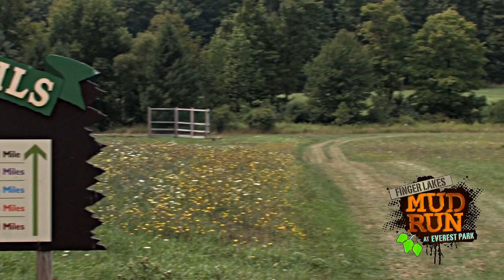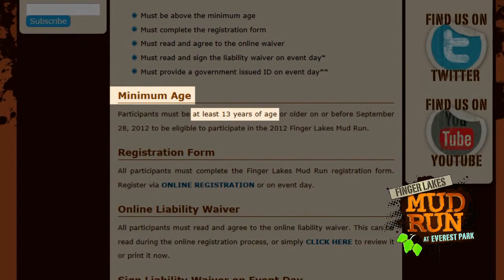Introducing the Finger Lakes Mud Run at Everest Park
The Finger Lakes Mud Run at Everest Park is a challenging, military-style trail run that pits mud runners against 16 jaw-dropping  obstacles, and serves as a fundraiser for families with children who have life-altering illnesses or medical conditions.

The Finger Lakes Mud Run takes a note from other well-known events such as the Spartan Race, Tough Mudder, and Ultimate Mud, with two exceptions. We're offering two courses instead of one, and the Finger Lakes Mud Run is open to anyone age 13 and older.

The Finger Lakes Mud Run at Everest Park is a fundraising event for the Brian Bisgrove Home of Courage, which is also located at the park. The Brian Bisgrove Home of Courage is a fully-stocked and appointed house that can be used completely free of charge by families who have children with life-altering illnesses or medical conditions.

Advance registration for all Finger Lakes Mud Runs is required. Mud runners can register online and get more information The Finger Lakes Mud Run at Everest Park is also on Facebook.